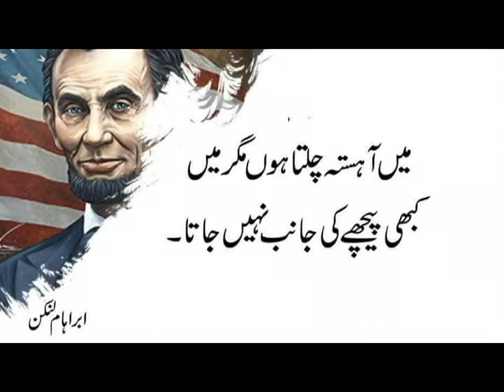Best Urdu Collection Quotes (Urdu Heart Touching Quotes)